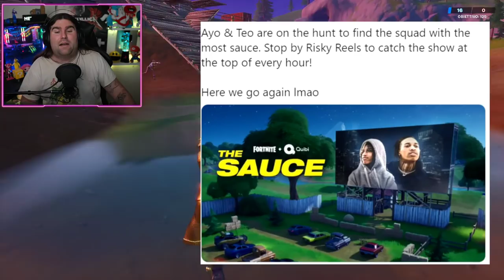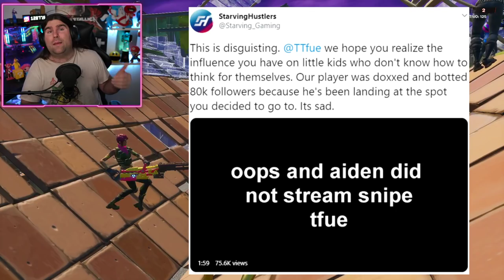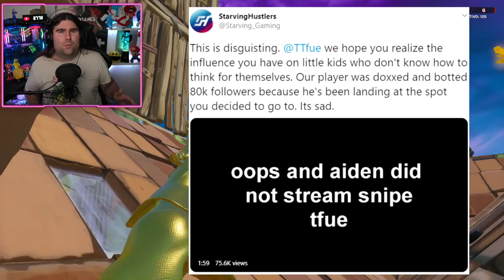*NUOVO* SEASON 2 ESTESA AL 4 GIUGNO! + NUOVE SFIDE EXP. E MINI EVENTO! (FORTNITE NEWS)